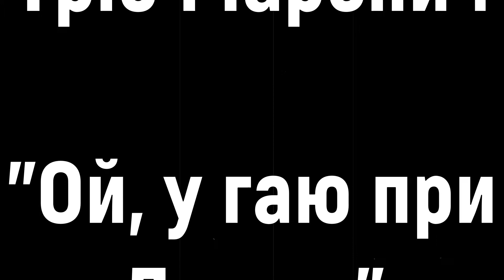Тріо Маренич - Ой, у гаю при Дунаю | BigBitUA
Тріо Маренич
«Ой, у гаю при Дунаю»
українська народна пісня
виконавці: Валерій Маренич, Антоніна Маренич, Світлана Маренич
1979 р.